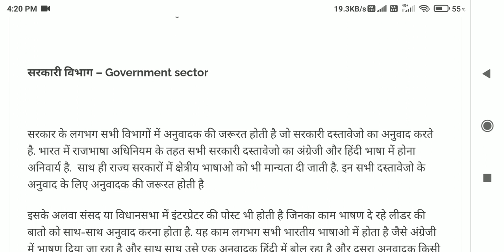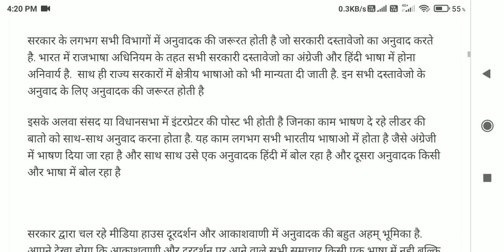BA.Programme Hindi Q.no 3 अनुवाद की व्यवसायिक संभावनाओं पर प्रकाश डालिए